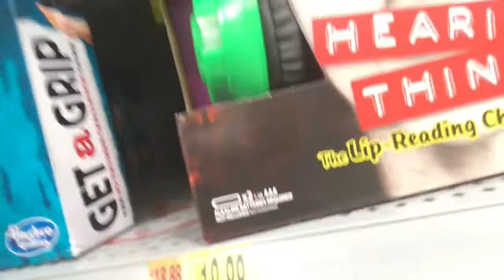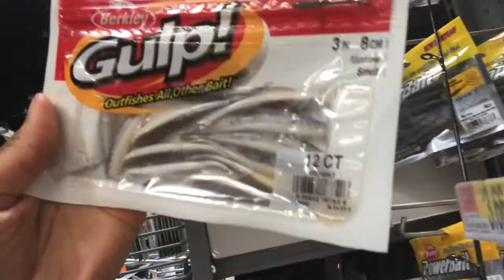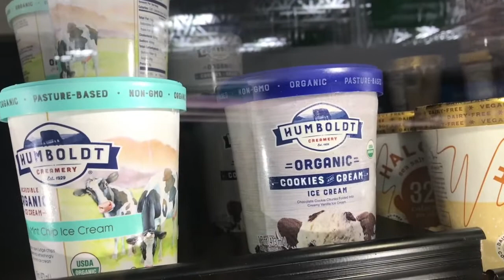ADVENTURE TIME AT WALMART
Walmart is a great place to get skincare products and to horse around as well! Enjoy!

Useless words that aren't important so ignore blah, blah,blah